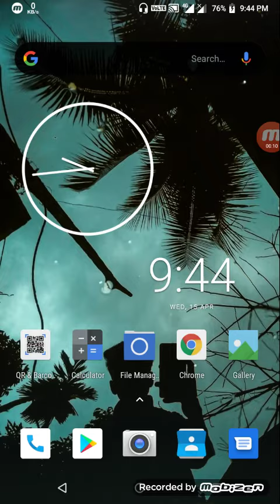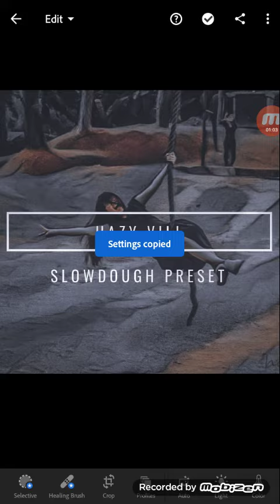Dark moody Lightroom photo editing || Lightroom tutorial - DS Editing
Lightroom editing - lightroom photo editing tutorial ||  dark and moody